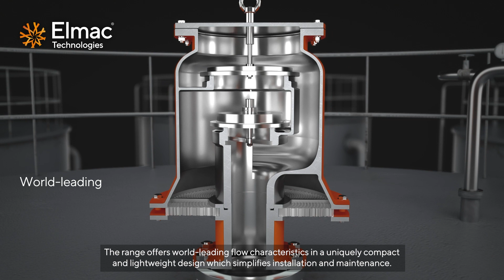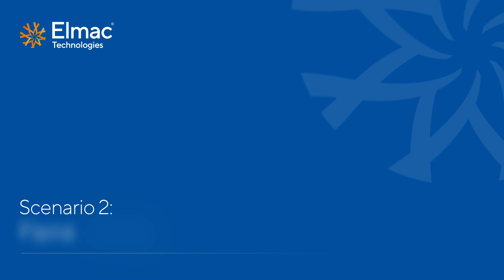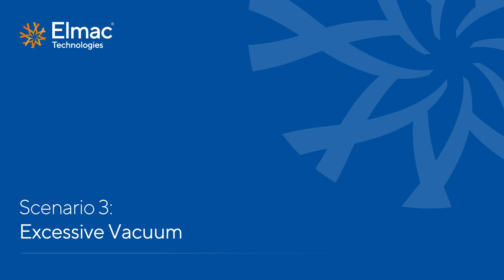FAB Valve™ Series - Flame Arrester Breather Valve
The Elmac Technologies® Flame Arrester Breather Valve (FAB Valve™ Series), combines an End-Of-Line Pressure & Vacuum Relief Valve with a Deflagration Flame Arrester (or 'Spark Arrester' & 'Flame Trap').

Related Products:
- Elmac Technologies® Flame Arrester Breather Valve - FAB Valve™ Series